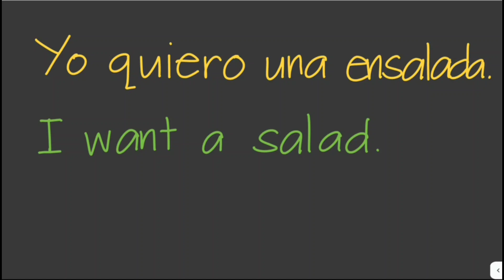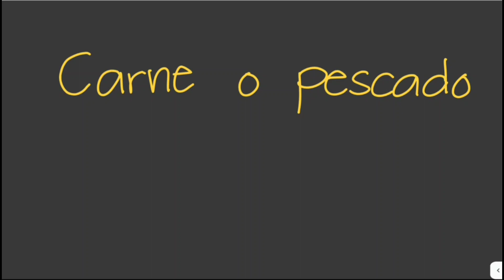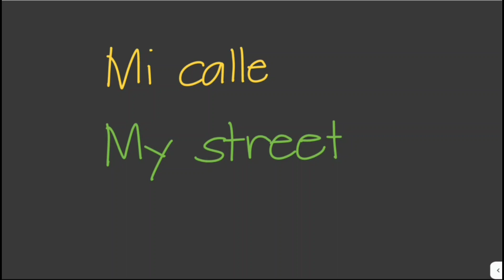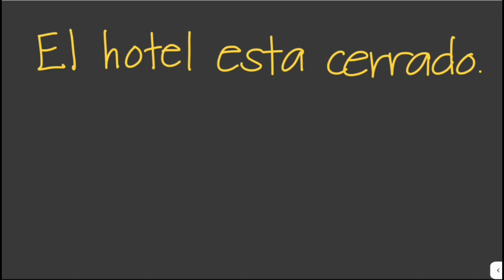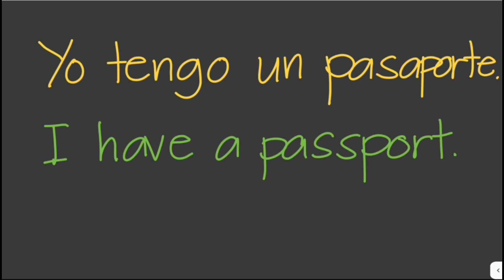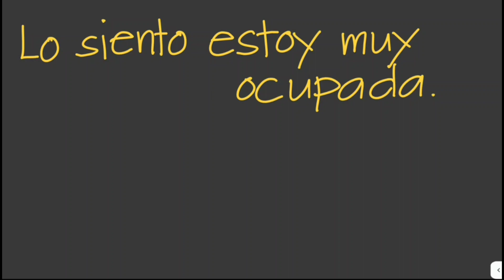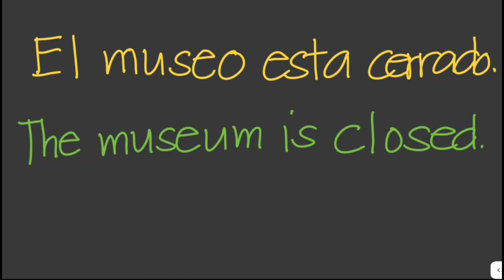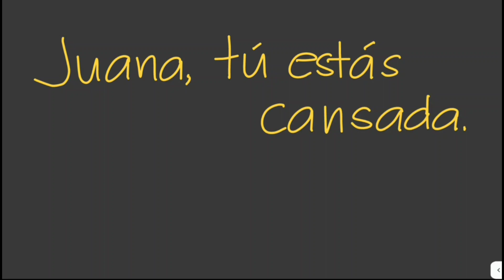SPANISH LESSONS: (Part 2) Learn Some Basic Phrases and Sentences by Jane Maciejewski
Learn some basic phrases and sentences in Spanish

These phrases and sentences are useful for daily conversations